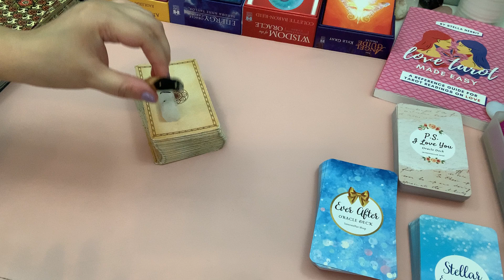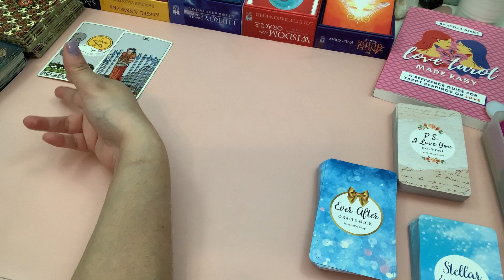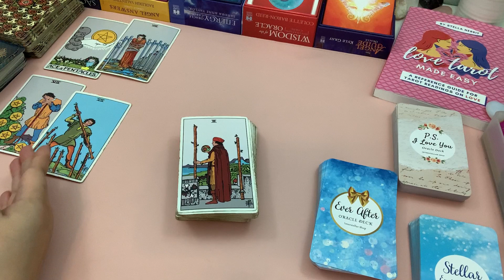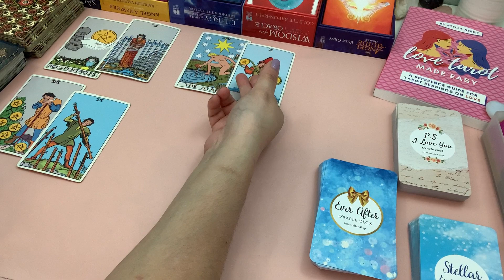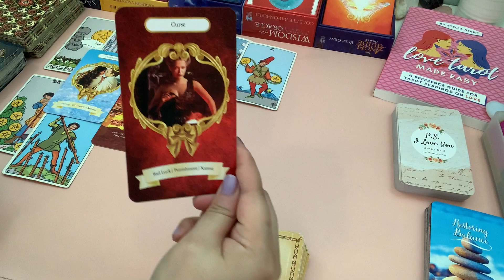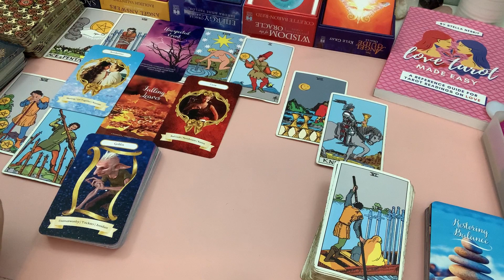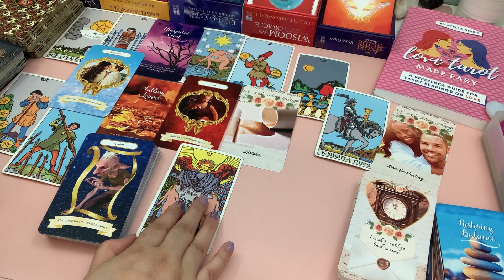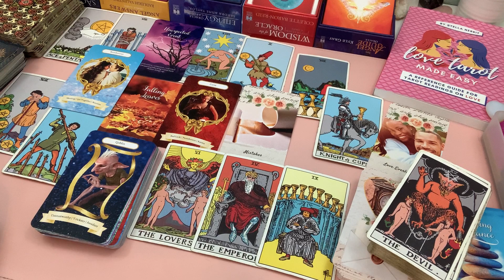AQUARIUS💕An apology for making a huge mistake. | September 2022 Tarot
Oracle Decks
❤️If you'd like to leave a donation, swipe right on the menu under the video title and click on the 'THANKS' button. I appreciate your support!
🔗 For links to my Etsy Shop, Website, Social Media & Tarot Resources